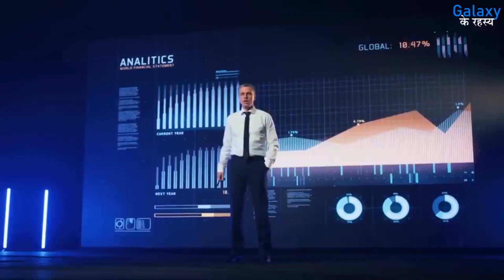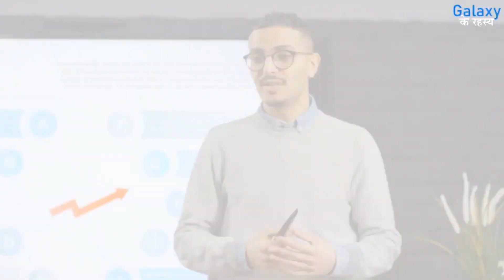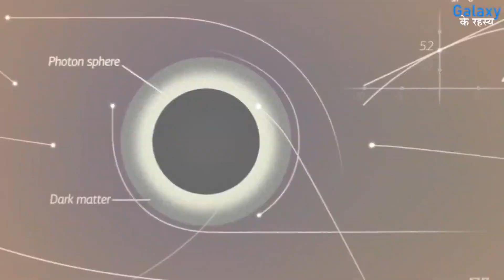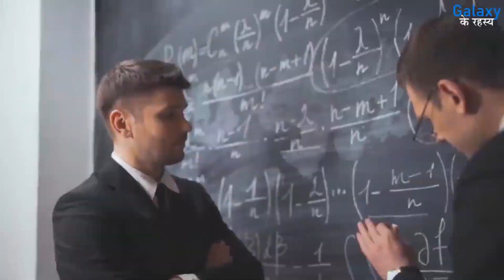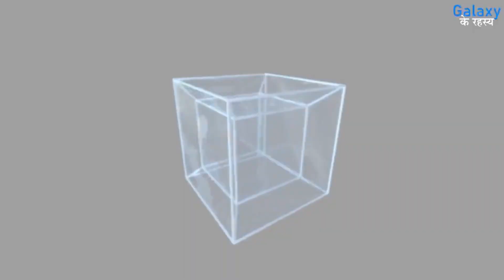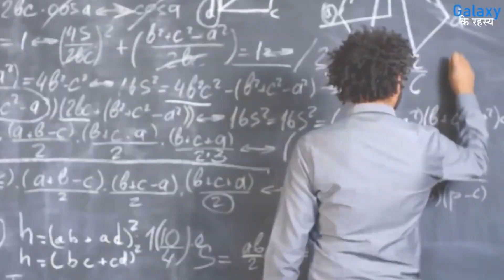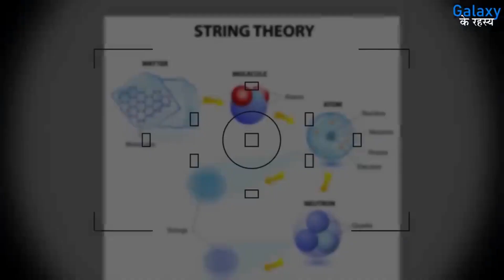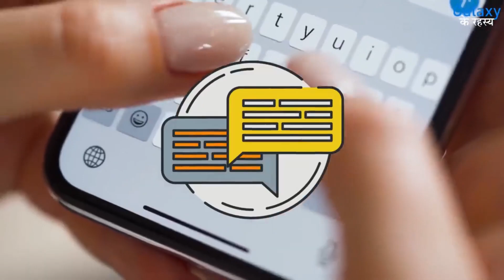Michio Kaku | Black hole is not a mystery anymore | ब्लैक होल के अंदर क्या होता है Antariksh